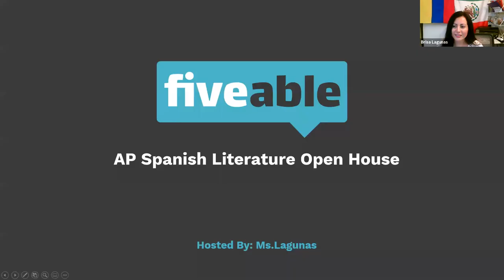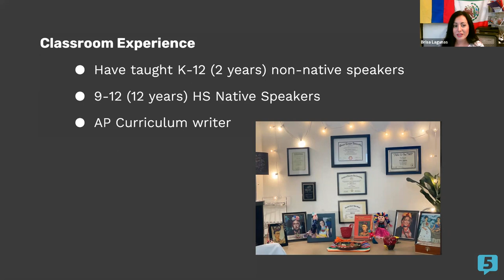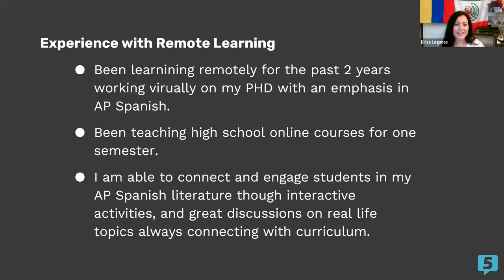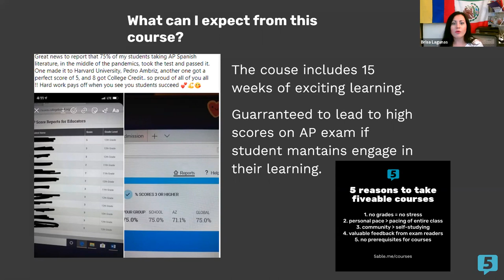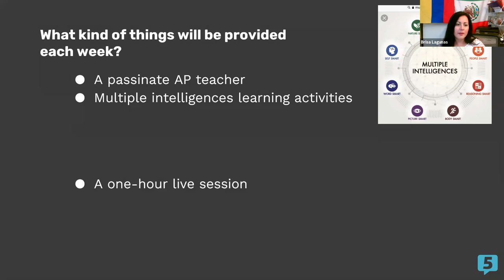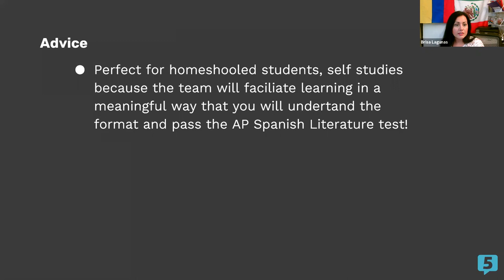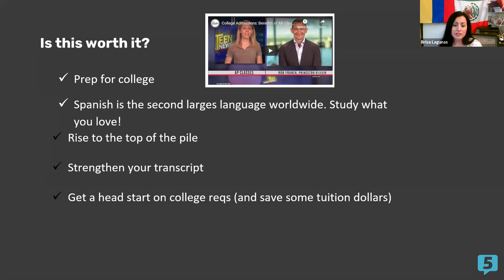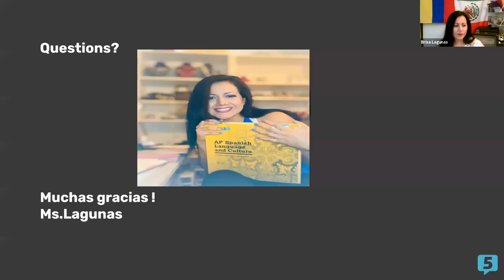AP Spanish Lit (split) Online Course Open House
Explore works of Spanish literature and gain a deeper understanding of Spanish language and culture. 🇲🇽

Browse AP Spanish Lit exam prep resources including unit reviews, big ideas, free response help, and practice questions.